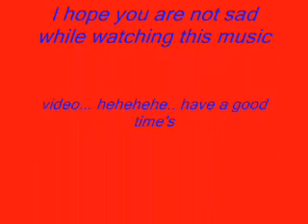Made in India